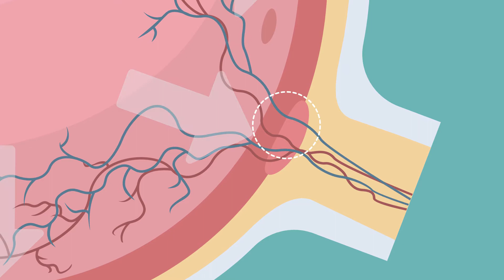Glaucome, le voleur silencieux de la vue